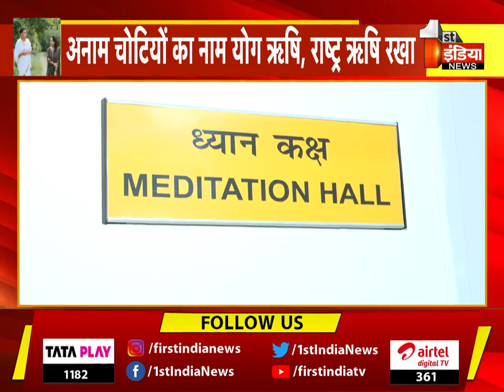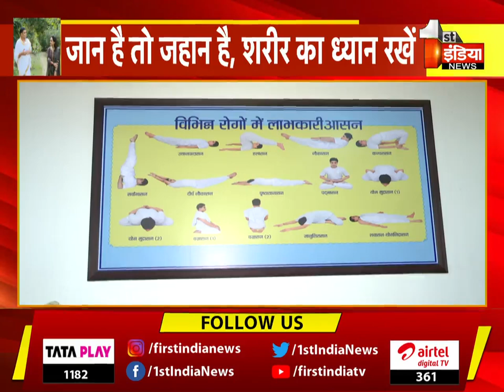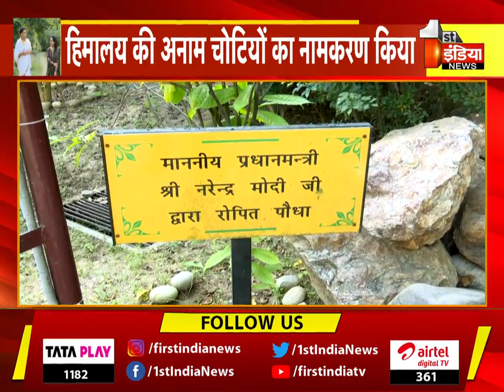दीर्घकालीन बीमारियों का इलाज सिर्फ आयुर्वेद में ही है, Acharya Balakrishna से खास मुलाकात